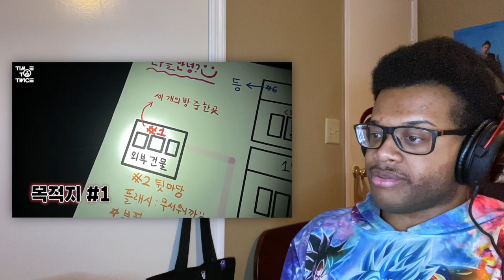TIME TO TWICE 'TDOONG High School Season 2' EP. 3-5 / REACTION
Enjoying the fun time